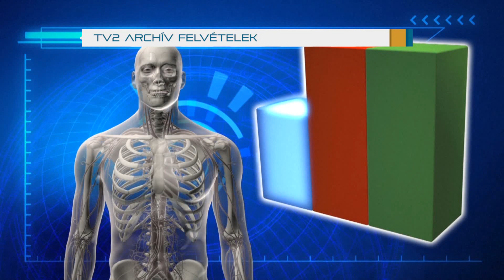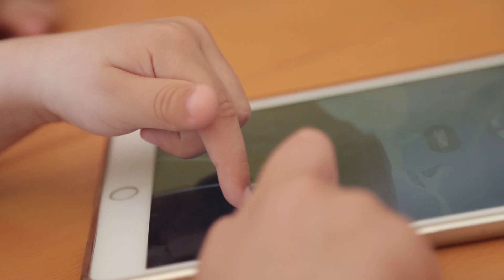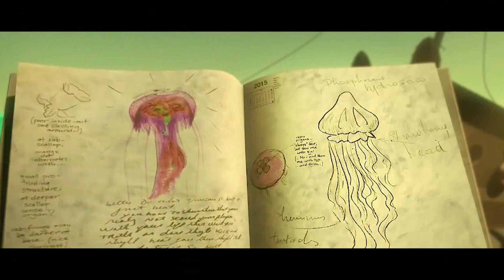Alzheimer-kór tünetei és kezelési lehetőségei modern technológiával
Az Alzheimer -kór vagy időskori elbutulás az egyik vezető halálok. Európában mintegy 7 millió ember él együtt ezzel a betegséggel, Magyarországon pedig mintegy 200.000 embert érint. Az alzheimer-kór elsődlegesen memóriazavarokkal jár , ami súlyos terhet ró a betegre és a környezetére is egyaránt. Ezért életbevágóan fontos a korai felismerés , a korai gondozás és természetesen az életminőség megőrzése.